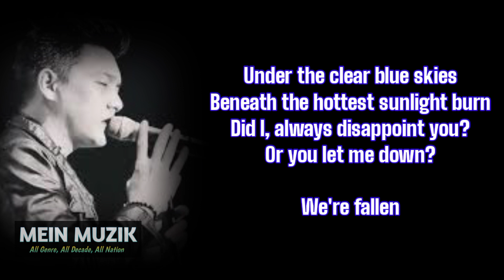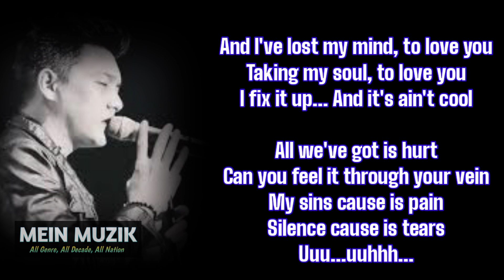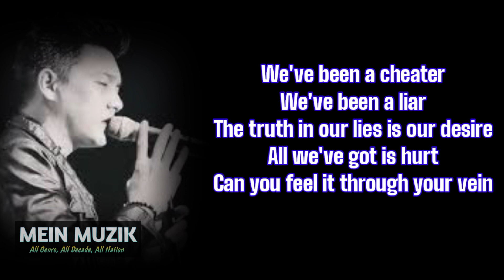Dearly - Us (Lyrics) || Ost. Kaget Nikah (Soundtrack)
Dearly  - Us (Lyrics)
Soundtrack Ost : KAGET NIKAH (We TV)

Dirly Idol, Sinetron Kaget Nikah.

Kunjungi juga  Lungo Lungo Channel. Bukan saja sekedar jalan-jalan, tetapi juga memberikan informasi terkini yang mungkin dapat bermanfaat.